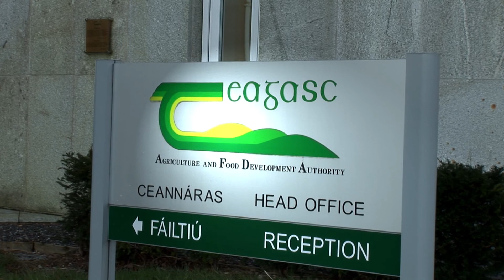Vita's Story - an Irish NGO Building Climate-Smart Communities in East Africa